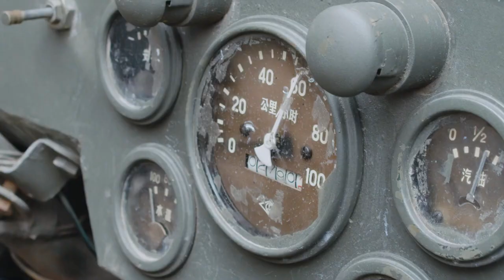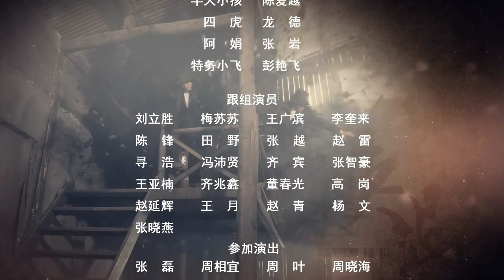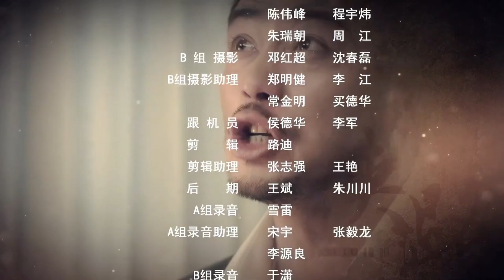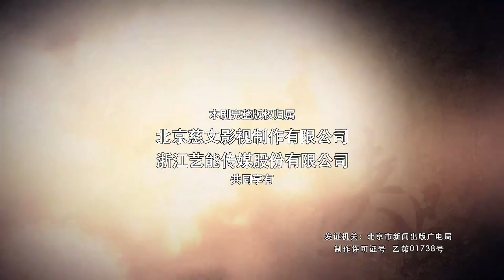【高分谍战剧】烽火绝恋 11丨沈阳沦陷 莫莉险被士兵欺负 丨主演：